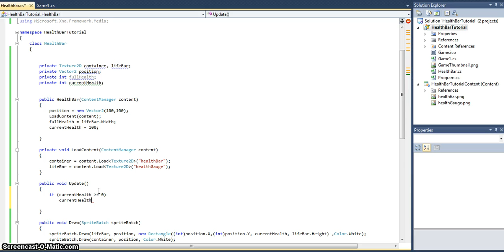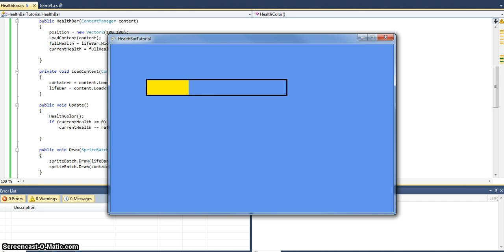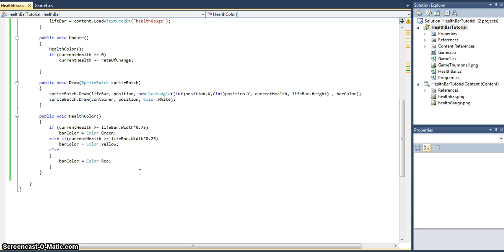XNA Health Bar Tutorial (Part 2)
This tutorial expands on part 1 to change the health bar colour depending on the health of the player